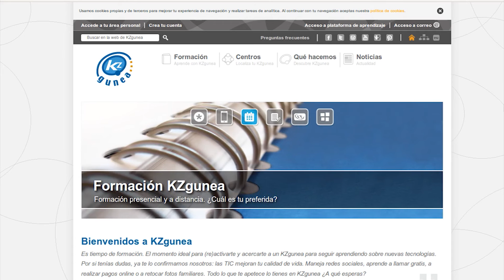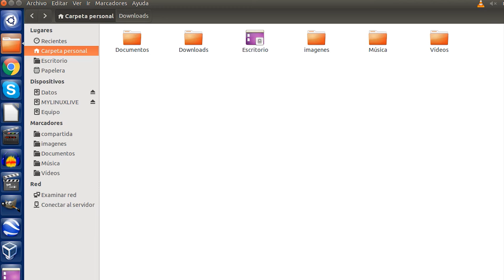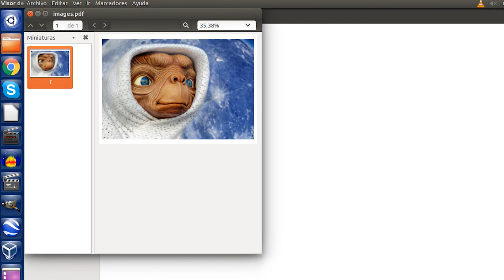CÓMO CONVERTIR UNA IMAGEN JPG EN UN DOCUMENTO PDF | KZgunea Videotutoriales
A través de este videotutorial, os mostramos cómo podéis convertir fácilmente un archivo de imagen en formato jpg a un documento en formato pdf. Todo a través de la web Small pdf.

Si te gusta el vídeo no dudes en darle al botón  Me gusta y compartirlo. ¡Gracias!